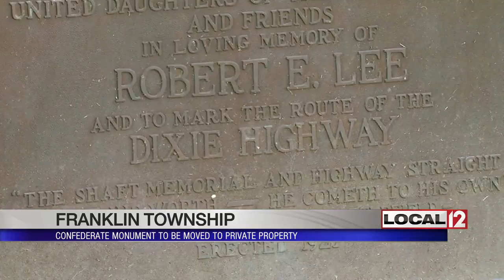Franklin Township Confederate monument moved to private property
FRANKLIN TOWNSHIP, Ohio (WKRC) - A Confederate monument removed from an Ohio community will now be displayed on private property.

A Franklin Township trustee says the plaque dedicated to Gen. Robert E. Lee will move to a new location along Dixie Highway.

The city of Franklin took it down over the summer, claiming it was in the right of way. This was the same time cities across the country removed Confederate monuments in response to a white supremacist rally in Charlottesville, Virginia, that led to a deadly domestic terror attack.

The move sparked a debate that led to several heated township meetings.